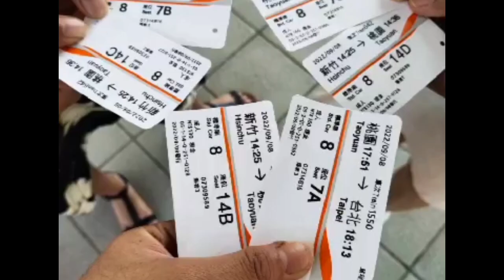Taiwan Bullet Train (THSR/Taiwan High Speed Railway)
For the first time makakasakay sa pinaka-mabilis na train sa taiwan ang Bullet Train. From Luijia Hsinchu to Taoyuan going to Xpark with my gala sisters Jasmine & Angie.